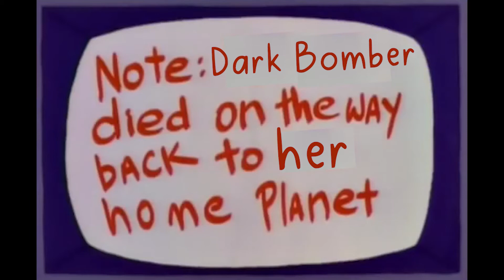FLYING DARK BOMBER IN FORTNITE!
It appears Dctiger has unlocked the ability to fly in season 7 of Fortnite, how have we not seen this power before? Not even Ninja can fly! Just shows how "good" he really is if he can't even fly.